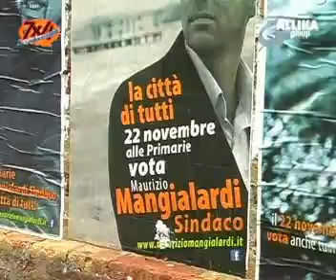PD Mangialardi - puntata 07-2009B.flv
Primarie del PD a Senigallia per il candidato sindaco, la vittoria di Maurizio Mangialardi.